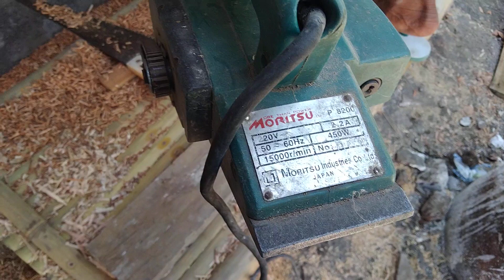Cara Serut Selasar Kayu Pakek Mesin